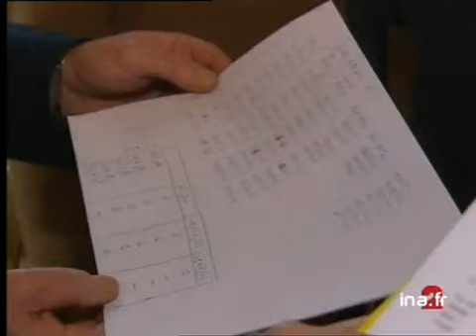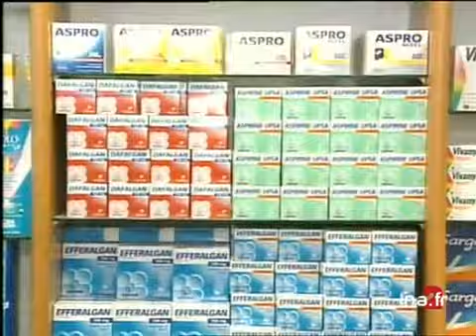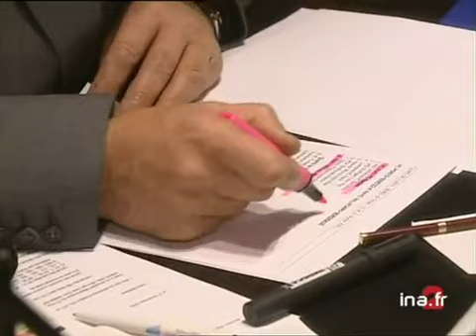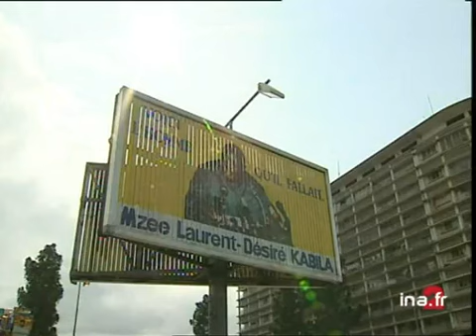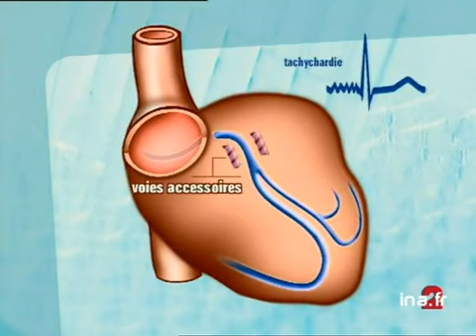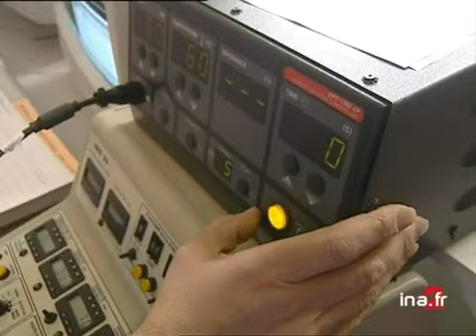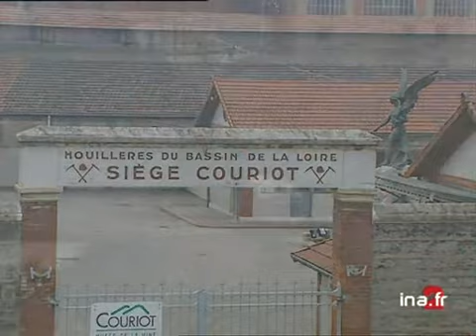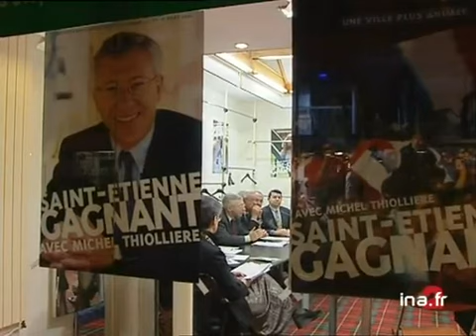20h France 2 du 18 janvier 2001 | L'assassinat de Laurent-Désiré Kabila | Archive INA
20H | France 2 | 18 janvier 2001
Présenté par Claude Sérillon
Les titres:
- L'inquiétude des employés de la société Danone
- Les essais du Concorde
- L'assassinat de Laurent-Désiré Kabila au Congo